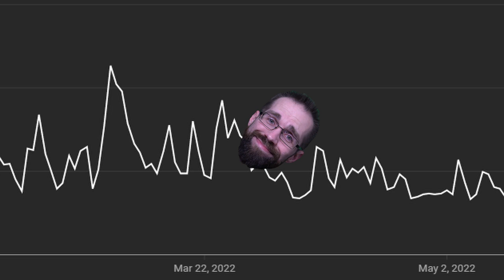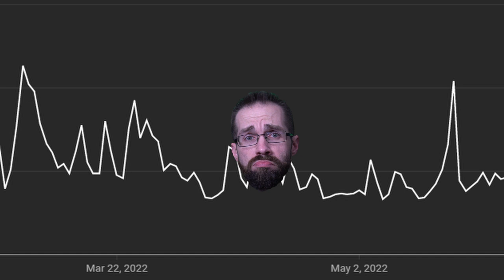I spent a year trying to grow on YouTube. Here's what I learned.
I started actually trying on this YouTube channel a little over a year ago, and have gone from totally clueless to only mostly clueless. So here's the perspective of a mostly clueless YouTuber still in the early days of growth.